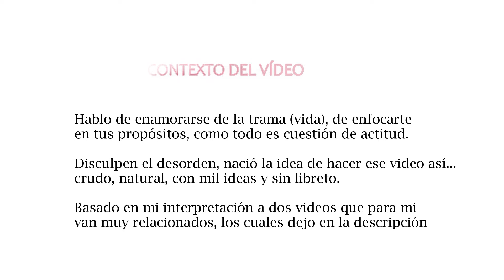Cambia tu actitud y enamórate de la trama || Crecimiento Personal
Like si notas el error 🙃😝

Hoy quería hablar de algo muy importante,  poder elegir vivir feliz, tranquilos, con el ahora, con lo que tienes, enfocarte en tus planes y objetivos, entender como cada proceso de la vida hace parte de tu camino y aprender a aceptarlo y amarlo.

Vida solo hay una, por lo menos que seamos conscientes... Hagamos que valga la pena, cambiemos nuestra actitud para estar bien hoy, porque te tienes ahora, aquí en el presente, no en el mañana.